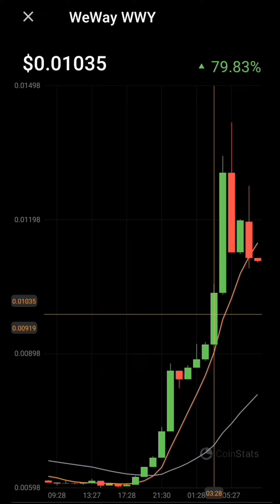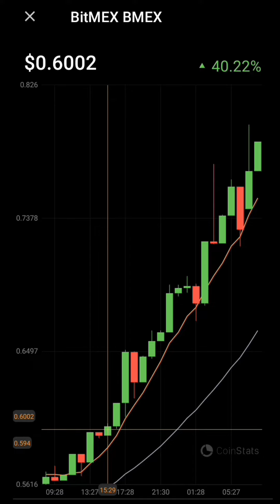acala aca , bitmex Bmex , blocery Bly , weway wwy , Brazil National football team fan tokens bft btc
acala aca
 bitmex Bmex
blocery Bly
 weway wwy
Brazil National football team fan tokens bft btc